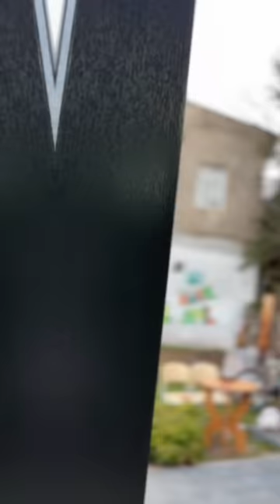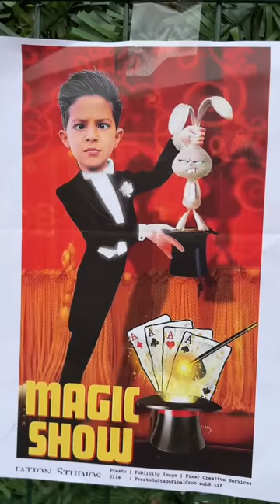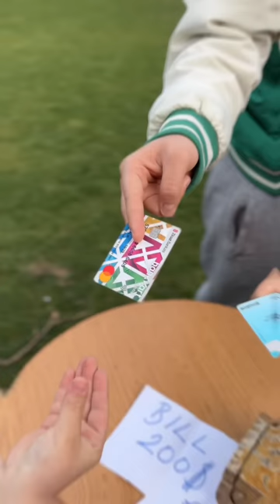NEW😱✅❤️ POOR KID AND HIS SOLDIER FATHER Tiktok